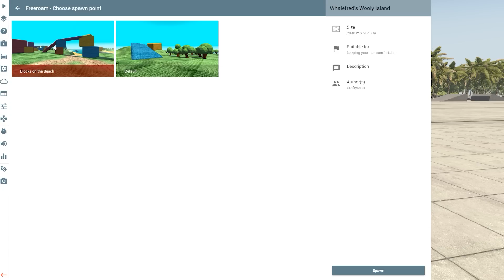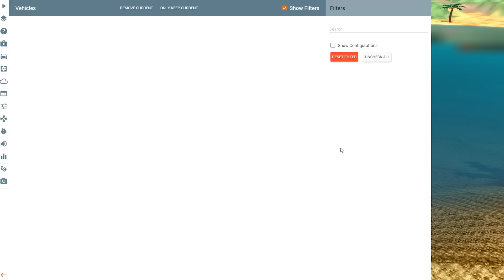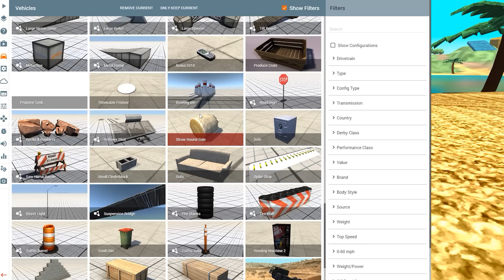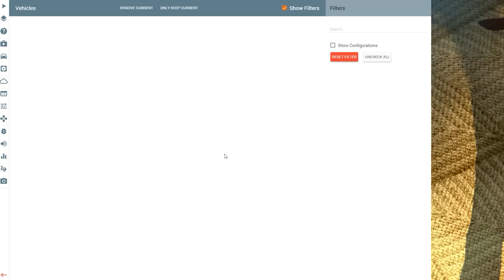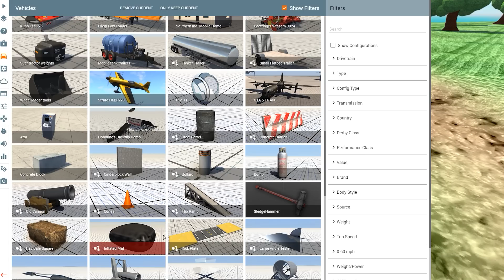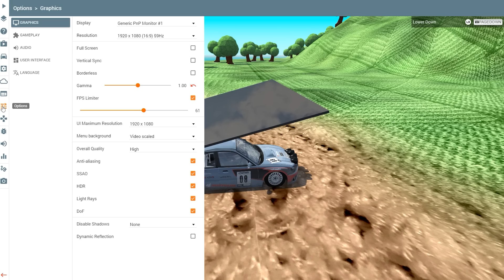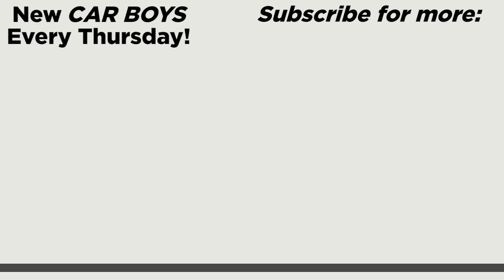Nick and Griffin visit Yoshi's Woolly World — CAR BOYS, Episode 31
The boys take a break from the carnage and horror to go on vacation somewhere colorful.